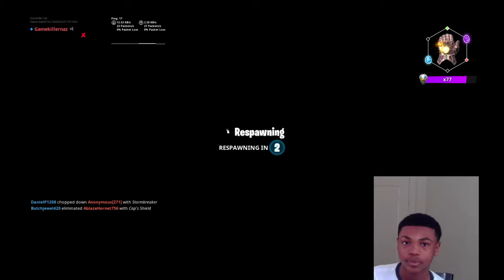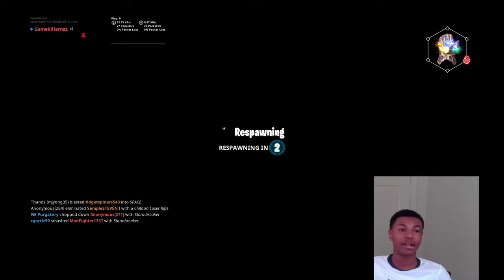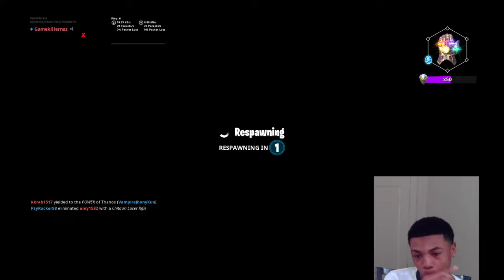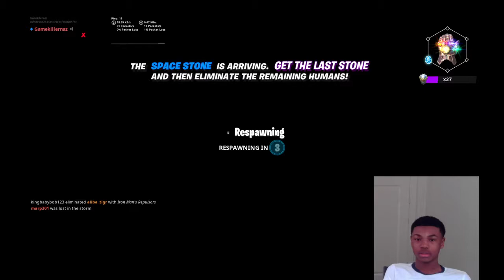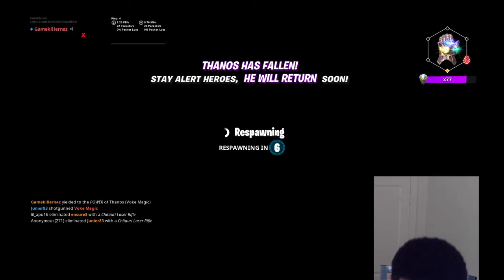Avengers assailable |Fortnite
What up ya'll it's your boy GameKiller, and today i will be doing another video for you don't forget to subscribe,comment,share,and HIT that like button this is what I'm giving and what your getting killer out game